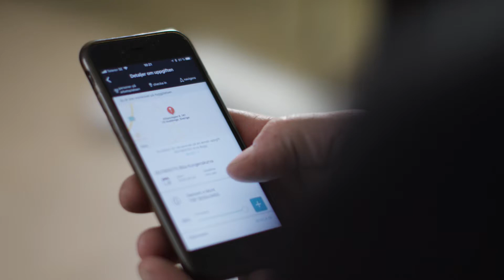ABAX Kundreferens | RPB Byggservice "ABAX sparar oss tid och ger en bättre struktur på vårt arbete"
RPB Byggservice i Västerås använder projektverktyget ABAX Worker. Nu har de fått mycket bättre struktur och minskat pappersarbete i projekten, samtidigt som ABAX Worker spar tid i arbetet.